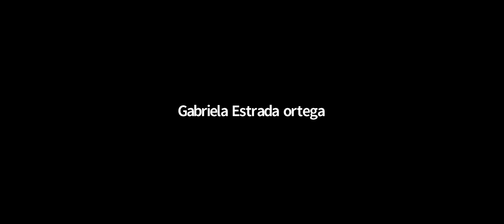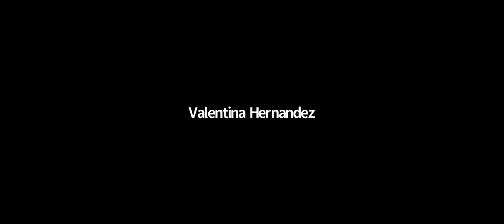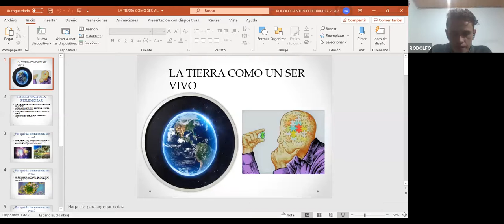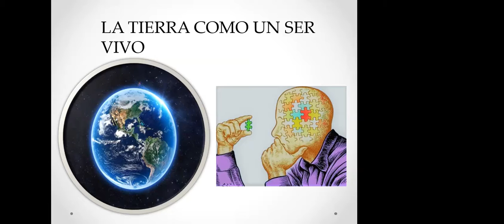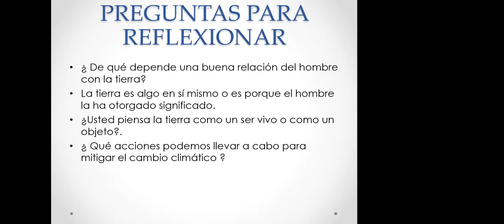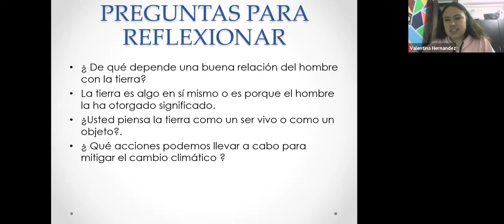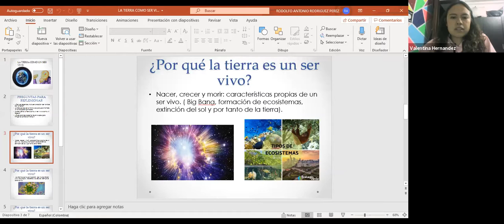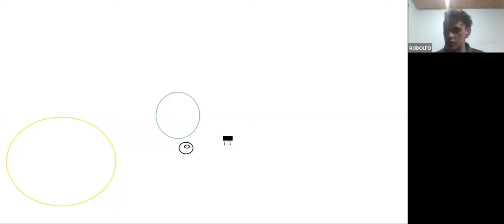CICLO 3 - VIRTUAL - CIENCIAS SOCIALES- 08-09-2020- La tierra como ser vivo